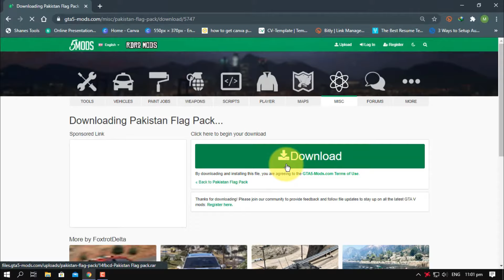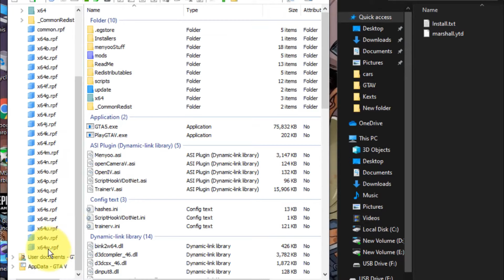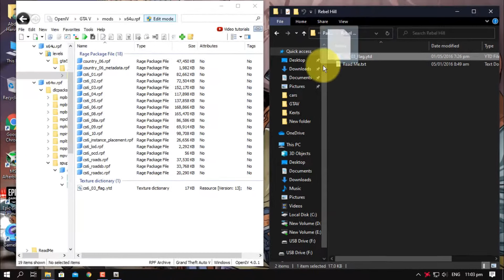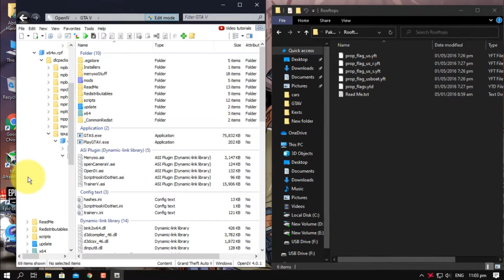How to install Pakistan flag and spawn it at any place | GTA5 MOD | 2020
Mera name Abdul Hannan hai, or is video m mai apko btao ga k ap GTA5 m Pakistani flag ko kesy install kr k usko hr jghaa par kesy lgaa skty hai.
Shukriya

🔰How to install Menyoo MOD in GTA V | Epic | 2020